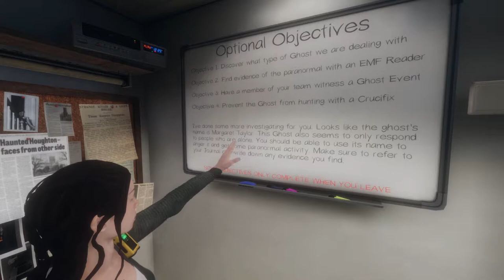FIRST TIME PLAYING PHASMOPHOBIA! With Nawsty & LilSaltShaker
Welcome to a NEW Phasmophobia video!

Song -

bye